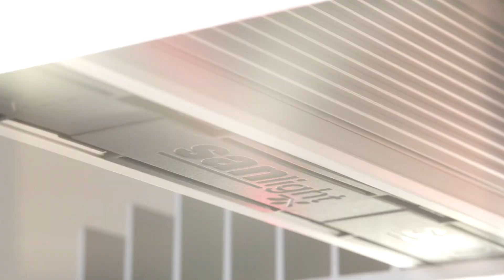SANlight EVO LED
SANlight EVO Grow-LED